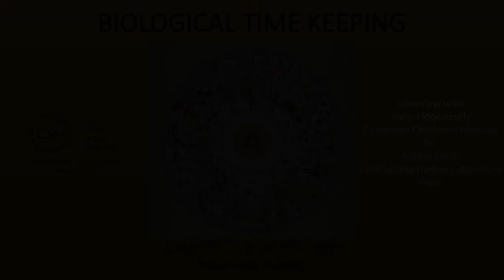John Hogenesch - Symposium Interview